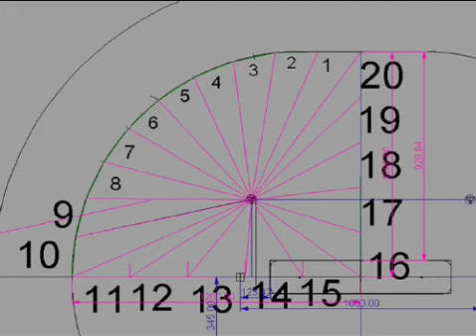Maqueta Carpa de circo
Desarrollo de Diseño de la Lona/Techo para la carpa circense "La Argentina" de Asociacion A.C.L.A.P Circo Social (Río Cuarto, Córdoba) y "La Moringa Roja" de Asociación Civil Teatro del Bardo (Paraná, Entre Ríos). Proyecto dirigido por ACLAP, para el INT (Instituto Nacional de Teatro). Con la colaboración y el apoyo de Galapiat Cirque de Francia. Diseño de techo y realización de maqueta de corroboración esc.1:10 : María Ayelen Allende. (D.Ind U.B.A). Marzo/Junio 2014, Argentina.

Design Canvas / Roof for the circus tent "La Argentina" from  A.C.L.A.P Asociación Civil de Circo Social  (Río Cuarto, Córdoba) and "La Moringa Roja " from  Asociación Civil Teatro del Bardo (Paraná, Entre Ríos). Project led by ACLAP for the INT (Institut National Theatre). With the collaboration and support of Galapiat Cirque de France. Design ceiling and conducting corroboration model  esc.1:10: María Ayelen Allende. (D.Ind U.B.A). March / June 2014, Argentina.

Conception de toile/ toit pour le chapiteau du cirque "La Argentina" de l'Association Cirque Sociale A.C.L.A.P (Río Cuarto, Córdoba) et "La Moringa Roja" Association civile Teatro del Bardo Bardo (Paraná, Entre Ríos). Projet mené par ACLAP pour INT (Institut National Theatre). Avec la collaboration et le soutien de Galapiat Cirque de France. Conception et réalisation maquette du plafond Esc.1: 10: María Ayelen Allende. (D.Ind U.B.A). Mars / Juin 2014, Argentine.